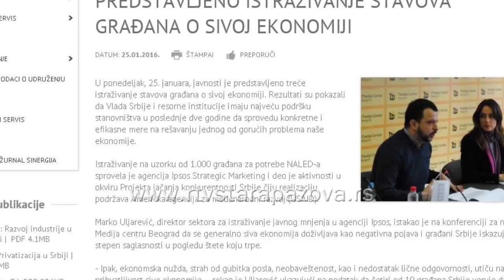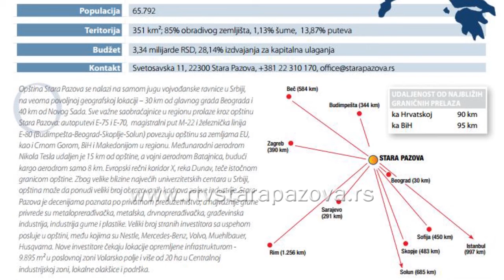Vecina gradjana protiv sive ekonomije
Preko 89 posto građana Srbije smatra da bi država trebalo da suzbije sivu ekonomiju, ali u isto vreme 50% građana nikada ne traži fiksalni račun, a 79 posto ispitanih ne bi prijavilo objekat koji ne izdaje fiskalne račune, saopštila je Nacionalna alijansa za lokalni ekonomski razvoj (NALED) rezultate najnovijih istraživanja.